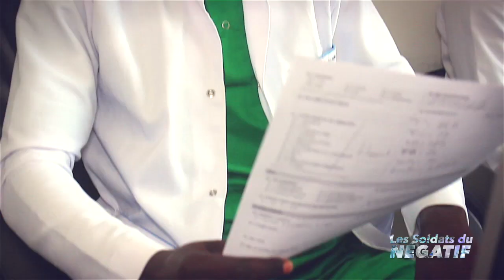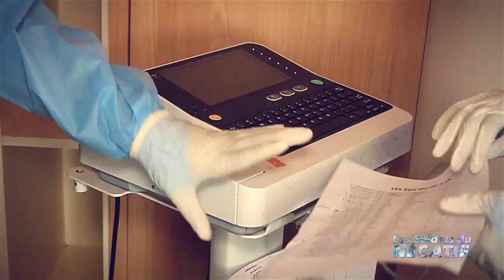La variante britannique Les Soldat du Négatif Partie 1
Documentaire sur la pandemie 2020